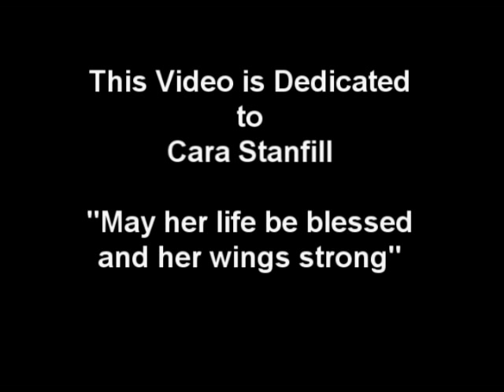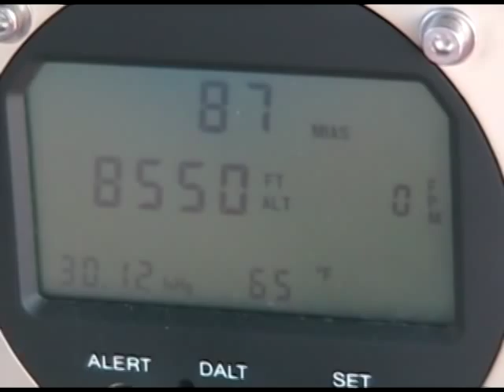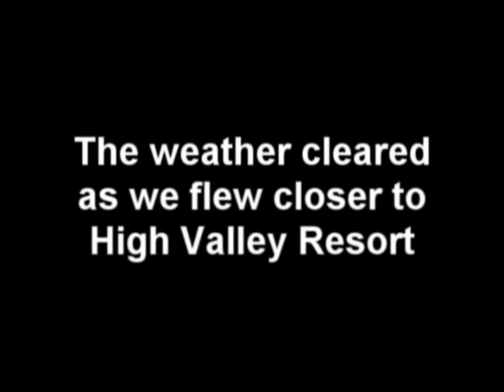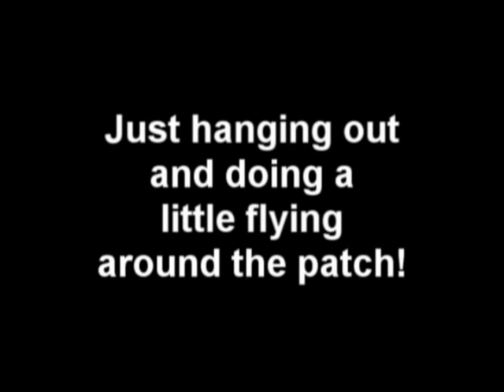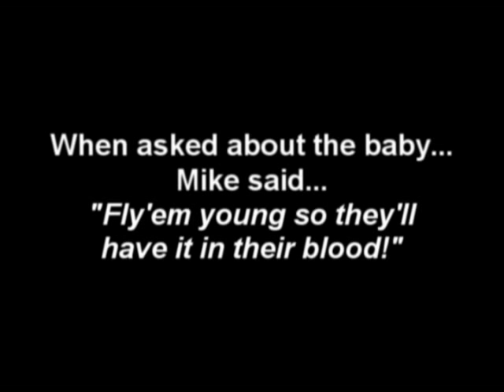High Valley Resort, Kitfox & Thundergull (PART I of 2) May 2008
Flying and camping trip to High Valley Resort in Suches, Georgia.  Airplanes are a Skystar Vixen (Kitfox 5) and a Earthstar Thundergull J2.  This is part 1 of 2 for this 15 minute (total time) video presentation.